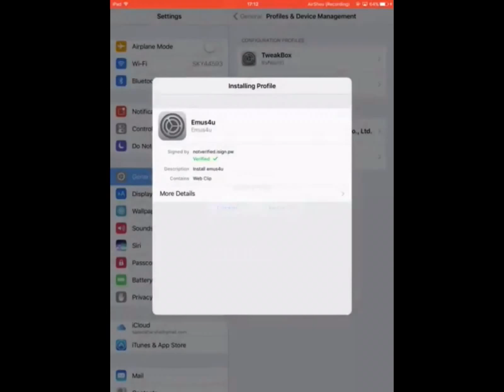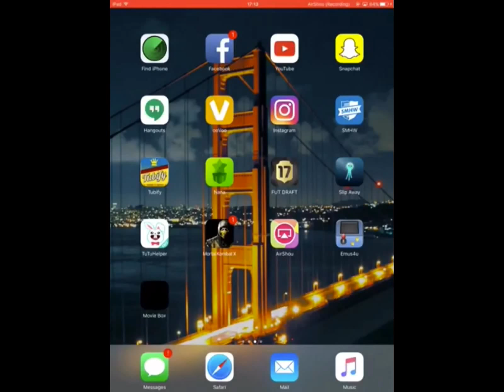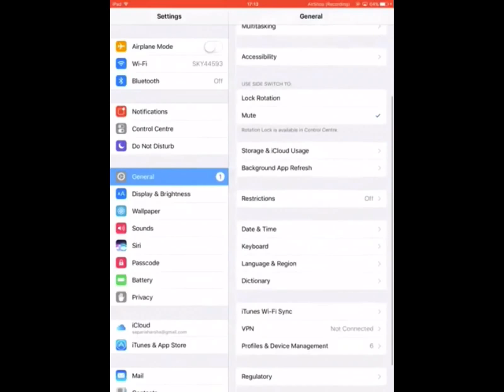How to get movie box and playbox hd IOS 11.1-11.2 December 29th 2017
How to get playbox hd and movie box